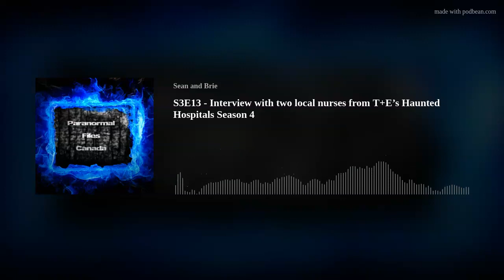S3E13 - Interview with two local nurses from T+E’s Haunted Hospitals Season 4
Welcome to our Bonus Show - Sean and Brie sit down with two local nurses, Aime and Sara to further their stories from T+E's Haunted Hospitals Season 4, Part of T+E's Creep Week Event (October 8-16).